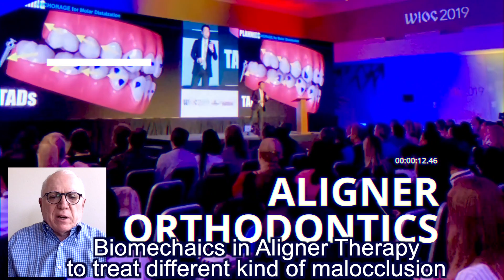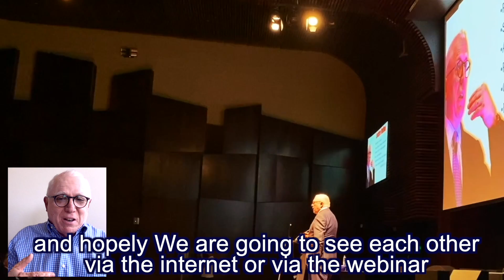Ravi Nanda and Kenji Ojima International Online University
Ravi Nanda and Kenji Ojima Online University
#1 Biomechanics & Aligner

インビザライン 公式クリニカルスピーカー、ブラックダイアモンド・プロバイダー

▶︎尾島賢治先生のアライナー矯正1dayセミナー2020 [NEW]
ご要望が多かった1dayセミナーを会場で開催します[会場開催のみ]
2020年9月27日（ 日）
場所：ワテラスコモンホール（東京お茶の水）
今年はお席が限られますので、ご興味ある先生はお早めにお申し込みください。

第６期が決定しました。[会場] [オンライン] どちらでも受講も可能です。
第6期日程：[①8/26,27 ②9/10 ③10/28,29 ④12/10] NEW
「 アライナー矯正治療」（丸善出版）に基づいたアライナー矯正の基本から応用までを本気で学びたい先生向けの2020年の少人数でのコース セミナーです。
＊ご希望の先生は「オンライン参加」が可能です。

▶︎会員症例検討会[オンラインのみ]
日程：2020年8月 2日（日）
場所：オンライン開催です。
参加条件：JAAO会員
参加費用：8,800円（税込）
（発表できるのは会員の先生のみです）

▶︎尾島先生のオンラインサロン『デジタルアライナー矯正治療研究所』
『デジタルアライナー矯正治療研究所（仮）』
完全プライベートグループです。
5/7〜配信中です。

▶︎Dr. Kenji Ojima Instagram